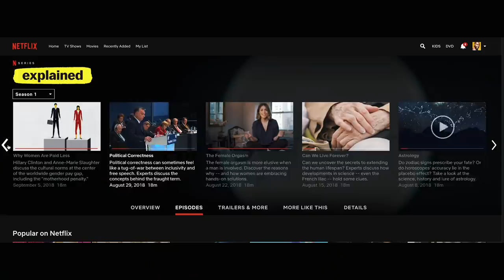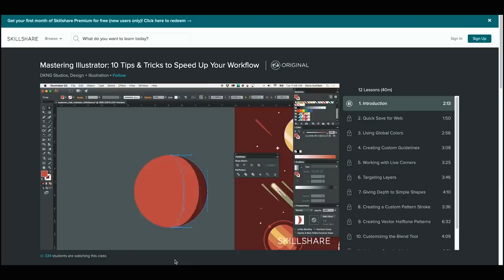My Favorite Places on Earth in 2019